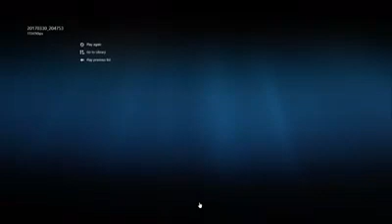Kids poem with toys